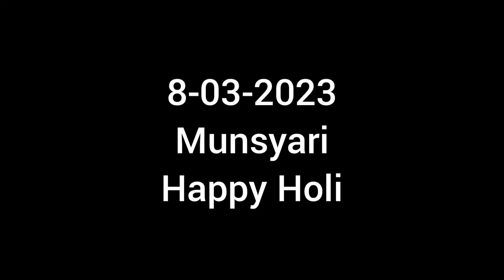होली में ऐसा भी नही होना चाहिये 🤬 सोचा नही था कभी जिंदगी मे😡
Holi celebration in munsyari hills.